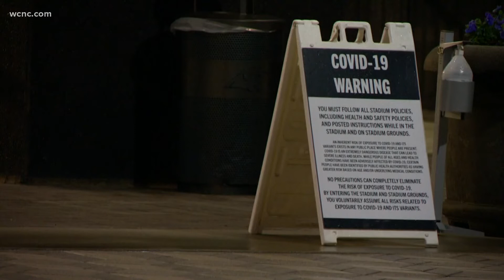Woman spends New Year's Eve battling COVID-19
As many people ring in the New Year around the country, thousands of Carolinians spent the evening battling COVID-19.

Isolation isn't the way Yolanda Trotman thought she'd spend her night ringing in the new year.

"I'm just glad to be here," she said. "Because there's so many people who didn't make it."

She's battling COVID-19, a breakthrough case after being vaccinated.

The past few days spent in her home have been nerve-wracking, to say the least.

"The most anxiety," Trotman said. "I think I felt anxiety during this illness, honestly, because you don't know what to expect."